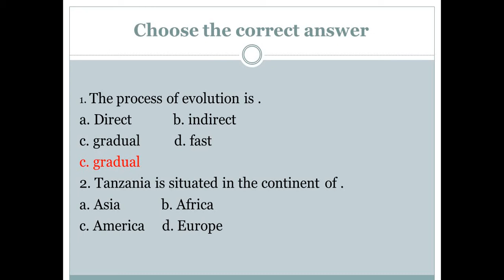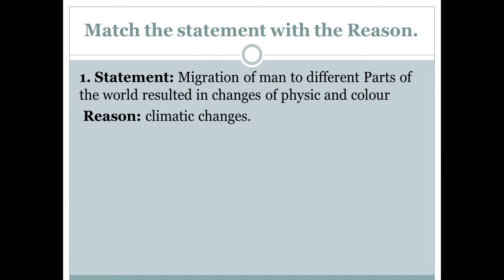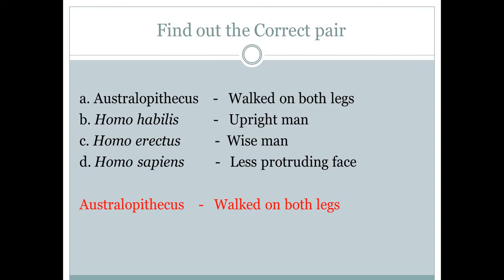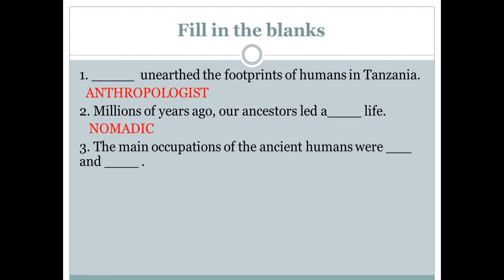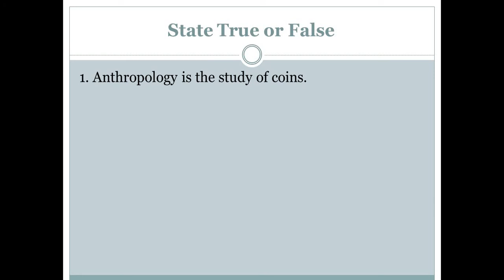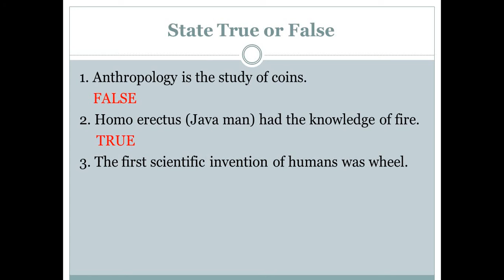STD 6|History Lesson 02|Samacheer|Book Back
Samacheer Class 6 History Lesson 02 Book Back Explanation in Bilingual